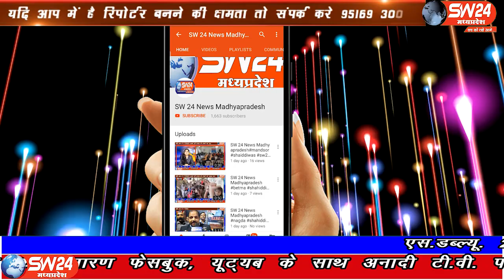sw24news rahatgarh, 09.10.2019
राहतगढ़ नगर में विजयदशमी का त्यौहार बड़े हर्षोल्लास के साथ मनाया गयाsw24news